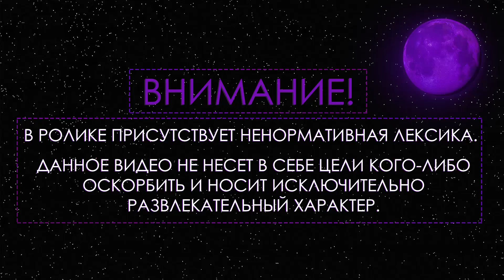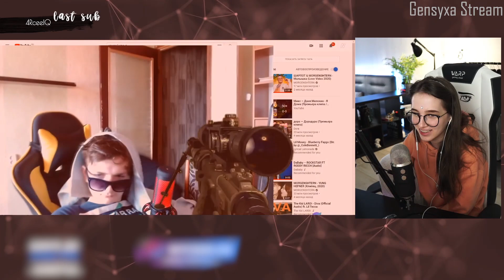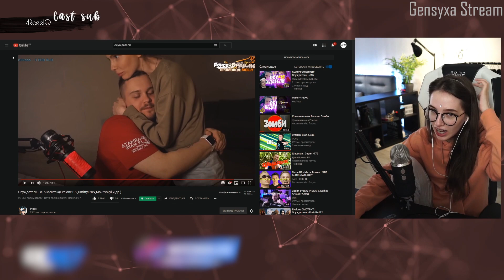ГЕНСУХА СМОТРИТ - РЕКС | Осуждатели - #15 Монтаж(Evelone192,DmitryLixxx,Mokrivskyi и др.)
• Трек в конце:
Kamiyada+ - NITROUS
(все треки в группе вк)